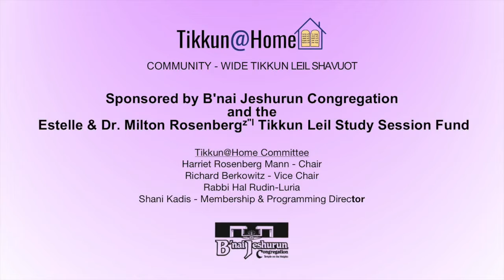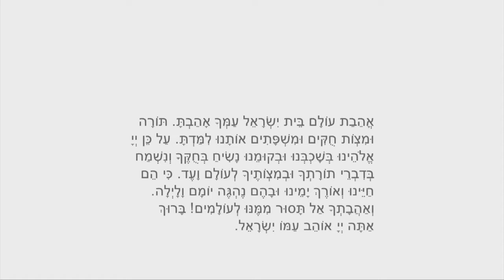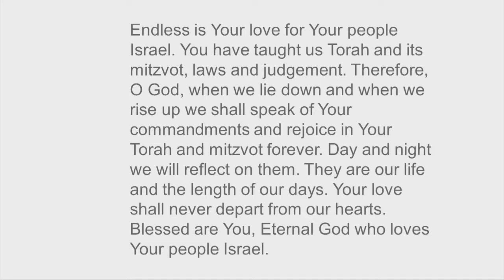Ahavat Olam, God's Love in Good Times and Bad Times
Elise Braverman-Plotkin, MA Talmud, JTS
For the complete Tikkun@Home list of presenters, co-sponsors and more information, please go